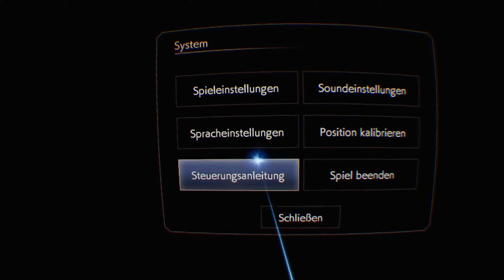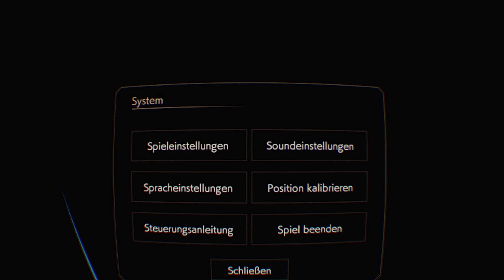Yuliyas Wahrheit 🧚 Déraciné Let's Play CycloneFox #07 [Deutsch, USK12]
Abweichend von H3adless' regulären Let's Plays nimmt der aus den Demon's Souls, Bloodborne und Dark Souls - Let's Plays bekannte Fox uns in diesem Video mit in die Welt von Déraciné.

Als Play Station VR - exklusiver Titel ist Déraciné ein eher unbekanntes Spiel von den Bloodborne-Machern, From Software und SIE Japan Studio. Aber unter der Leitung und Direktion vom Schöpfer Hidetaka Miyazaki ist die Handschrift eines Souls-Spiels zumindest in der Geschichte und der Lore erkennbar. Natürlich wird Bloodborne Lore Experte Fox es sich dabei nicht nehmen lassen in diesem Déraciné - Playthrough jede Parrallele genau zu durchleuchten.

In Déraciné begleiten wir nicht nur die sechs Schlülerinnen und Schüler Laurinc, Juliya, Herman, Marie, Nils und Rosza, sowie ihren Rektor dabei das Mysterium um Feen (oder Geiter) aufzudecken. Wir sind sogar mittendrin selbst dabei als eine unbekannte Fee. Natürlich tut Miyazaki dies bewusst um die Brücke zwischen Spieler und Virtueller Realität einzureißen. Und Fox wird dabei wie gewohnt keinen virtuellen Stein nicht umgewendet lassen und keine Item-Beschreibung ungelesen.